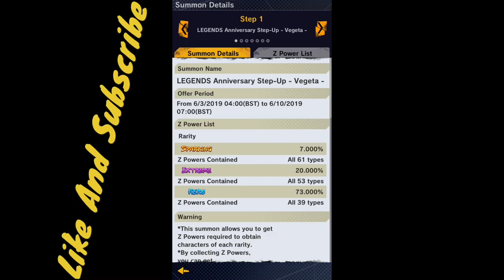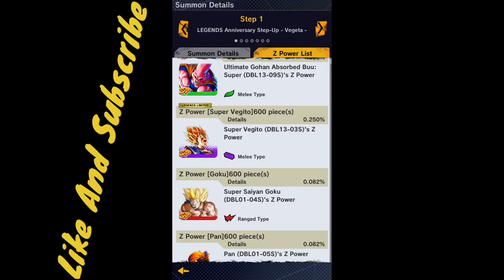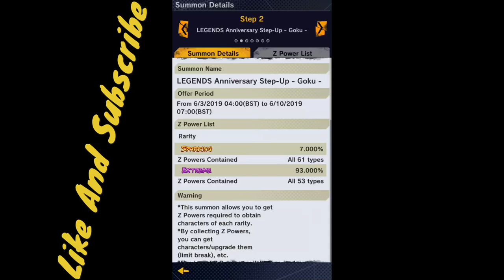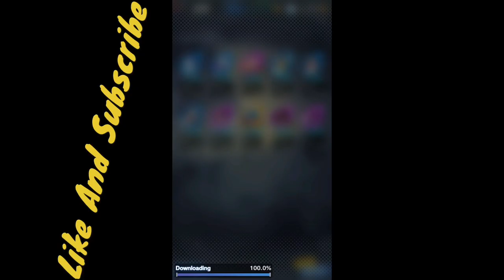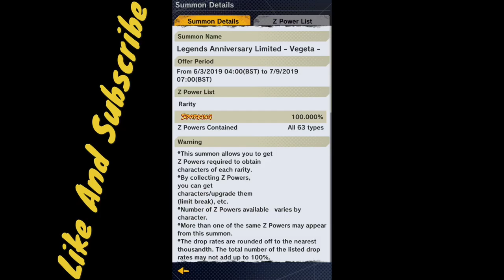8500 Chrono Crystals Summon - Legends Anniversary Step-Up Banner Goku SSB Vegeta SSB Golden Frieza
This banner cheated me on my guaranteed sparking tickets.

What did you think of my pulls, Drop a comment and let me know what your pulls were.